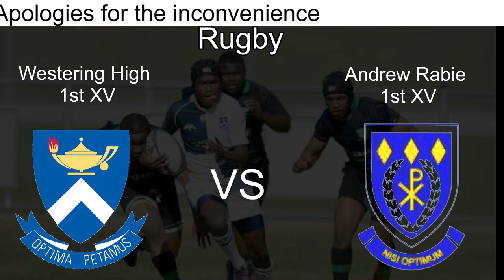Westering High vs Andrew Rabie 1st XV